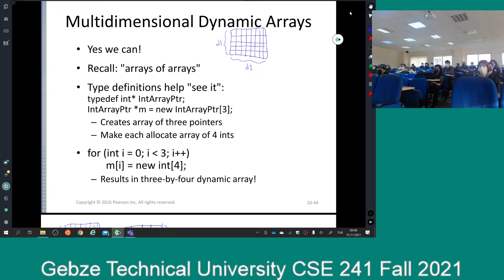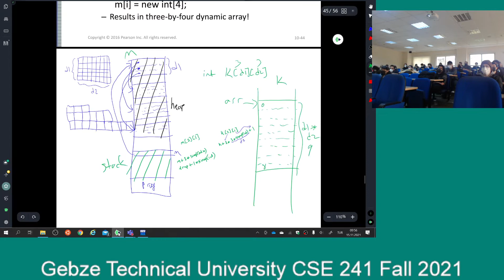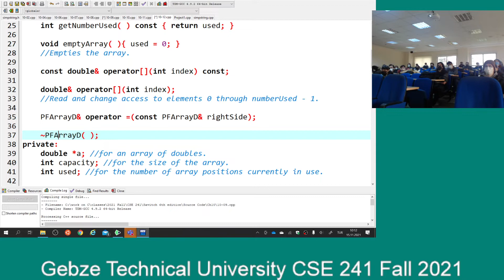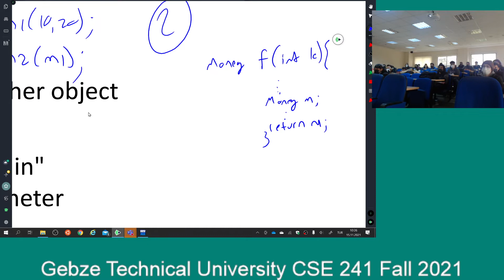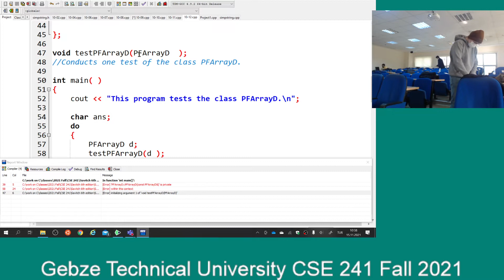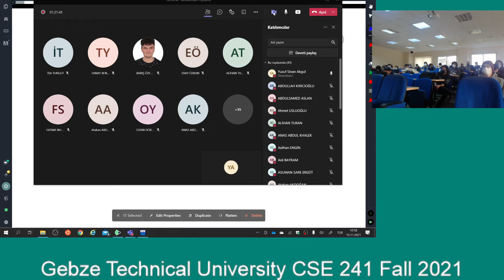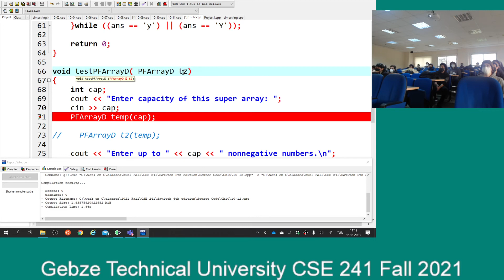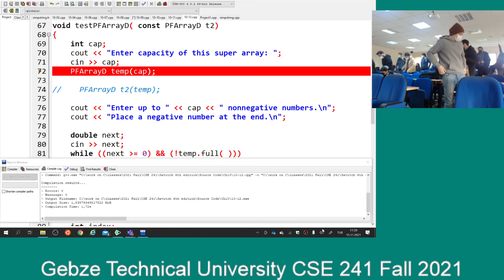CSE 241 Fall 2021 Nov 15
Chapter 10,
copy constructors

Gebze Technical University Department of Computer Engineering Lecture Videos